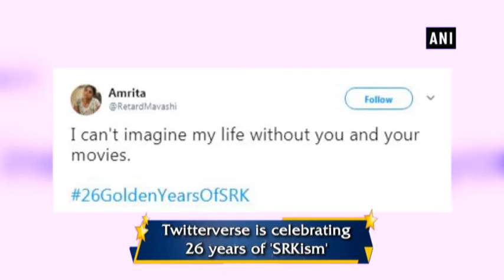Twitterverse is celebrating 26 years of 'SRKism' - Bollywood News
New Delhi, Jun 25 (ANI): Shah Rukh Khan completed 26 years in Bollywood today. Twitterverse is celebrating 26 years of 'SRKism'. Shah Rukh Khan debuted in the movie 'Deewana' 26 years ago. The hashtag 26GoldenYearsofSRK is trending on the micro-blogging site.